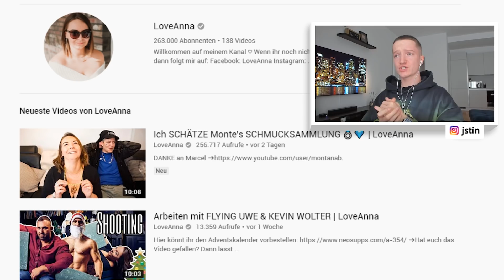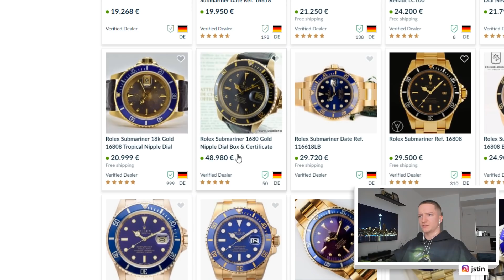Justin reagiert auf MontanaBlacks Schmuck + Preise! | Reaktion